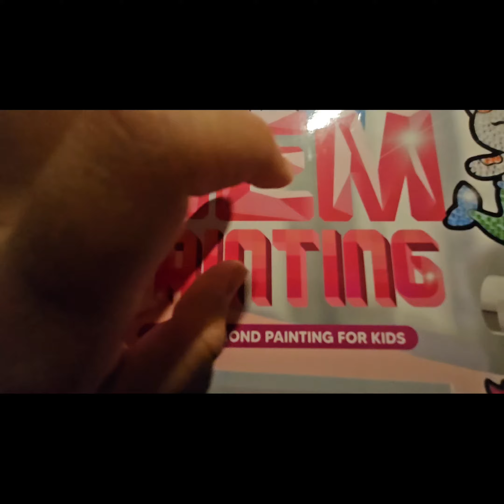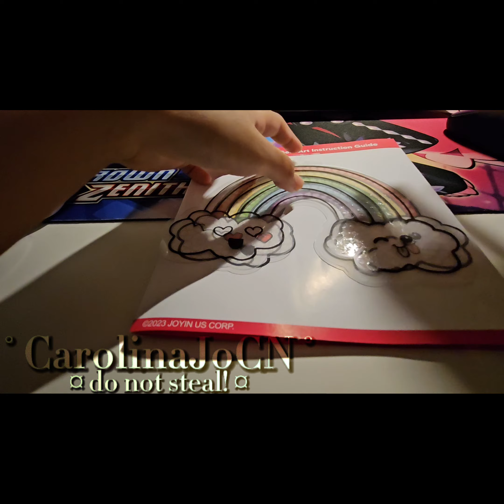°☆• diamond painting a rainbow! •☆° | Diamond Painting Series, 2/7 | CarolinaJoCN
ᴄᴀʀᴏʟɪɴᴀᴊᴏᴄɴ ↴

𝙒𝙚 𝙬𝙞𝙡𝙡 𝙗𝙚 𝙣𝙚𝙚𝙙𝙞𝙣𝙜 𝙖 𝙘𝙖𝙧𝙙.
𝘼𝙘𝙘𝙚𝙨𝙨 𝙂𝙧𝙖𝙣𝙩𝙚𝙙!

Chapters:
00:00 - Diamond Painting Materials
00:20 - Pick Print
00:30 - Put Print on Colored Version
00:40 - Tape on Print
00:50 - Peel Off Layer
01:28 - White Part, Cloud One
01:41 - White Part, Cloud Two
01:51 - Put Gems Back & Show Off
02:02 - Purple Part
02:12 - Show Off & Put Gems Back
02:22 - Blue Part
02:41 - Put Gems Back
02:51 - Green Part
03:10 - Put Gems Back
03:37 - Show Off
03:50 - Yellow Part
04:00 - Show Off
04:10 - Put Gems Back
04:30 - Orange Part
04:40 - Take Off Final Result
05:07 - Put Gems Back
05:17 - Scratching ASMR
05:28 - Sorting Out Gems, You Can Leave Now
05:38 - Sort Small Dark Blue Gems
06:00 - Sort Big Dark Blue Gems
06:10 - Sort Yellow Gems
06:20 - Clean Up Yellow Gem-Mess
06:50 - The End

ℂ𝕦𝕣𝕣𝕖𝕟𝕥 𝔻𝕒𝕥𝕖:
September 25th, 2023 - Monday : Yom Kippur

𝕋𝕚𝕞𝕖 𝕋𝕒𝕜𝕖𝕟:
37:59 Minutes

𝕊𝕔𝕣𝕖𝕖𝕟𝕤𝕙𝕠𝕥𝕤 𝕋𝕒𝕜𝕖𝕟:
None

𝔸𝕡𝕡𝕤 𝕌𝕤𝕖𝕕:
Camera
CapCut

𝕀𝕟𝕤𝕡𝕠/ℂ𝕣𝕖𝕕𝕤:
None

𝙏𝙝𝙖𝙣𝙠 𝙮𝙤𝙪 𝙛𝙤𝙧 𝙘𝙝𝙚𝙘𝙠𝙞𝙣𝙜 𝙞𝙣𝙩𝙤 𝙩𝙝𝙚 𝙙𝙚𝙨𝙘𝙧𝙞𝙥𝙩𝙞𝙤𝙣! 𝙃𝙚𝙧𝙚'𝙨 𝙮𝙤𝙪𝙧 𝙘𝙖𝙧𝙙 𝙗𝙖𝙘𝙠.

ᴄᴀʀᴏʟɪɴᴀᴊᴏᴄɴ ᴄʜᴇᴄᴋɪɴɢ ᴏᴜᴛ... ↴